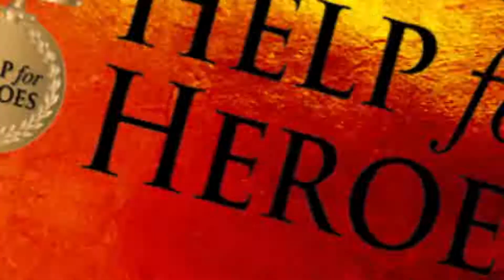RFH Promo Video Thunder, Air Tonight, 69